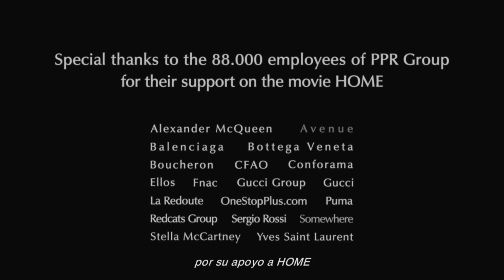HOME - La rueda de prensa, 9 de marzo de 2009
En los 200.000 años que llevamos los hombres sobre la Tierra hemos roto el equilibrio que durante casi cuatro mil millones de años de evolución se había establecido en el planeta. El precio que debemos pagar es alto, pero es demasiado tarde para ser pesimistas: la humanidad dispone apenas de diez años para invertir la tendencia, darse cuenta del grado de espolio de la riqueza de la Tierra y cambiar su modelo de consumo.

HOME es un largometraje dirigido por Yann Arthus-Bertrand y coproducido por EuropaCorp (Estudio de Luc Besson) y Elzévir Films con el apoyo de PPR. HOME se compone de imágenes aéreas que abarcan los temas medioambientales más importantes, diciéndonos a la vez que aún existen soluciones. HOME se estrenará el 5 de Junio 2009 en todo el planeta y en todos los formatos. El objetivo es llegar a la audiencia más amplia posible y convencernos sobre nuestra responsabilidad individual y colectiva hacia el planeta.

El 5 de Junio 2009 todos tenemos una cita con el planeta.